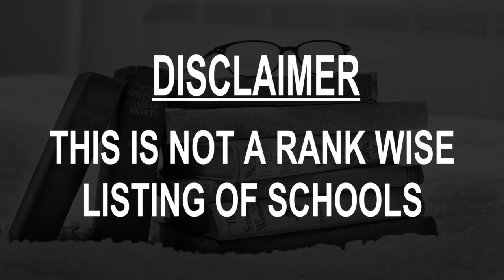Schools around Targovishte, Bulgaria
Must Watch.. Best Schools around Targovishte

Click on Bell ICON to get the notification of New Videos.This is not rank wise listing of Top Schools in Targovishte, it's the list of best Schools around Targovishte as per the ratings given by our users.

Listed Schools:

II Sou Prof.Nikola Marinov
Bulgaria

Sportno Uchilishte Nikola Simov
Bulgaria

Първо основно училище "Христо Ботев"
ul. "Ivan Vazov" 1

1 High School SV. Sedmochislenici

II University "professor Nikola Marinov"
bul. "Traycho Kitanchev" 39

ЦДГ Приказка
58-В,, ж.к. Запад 2 58В

Детски център по безопасност на движението по пътищата
ul. "Neofit Rilski" 2

Pgii Jhon Atanasov
Bulgaria

ПГТХВТ "Алеко Константинов"
ul. "29-ti Januari" 10

Професионална Гимназия по Ветеринарна Медицина и Земеделие "Александър Стамболийски"
Bulgaria